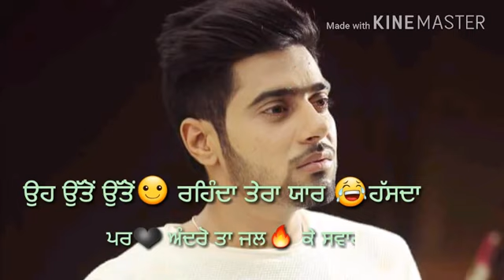Time ( Official video) | Guri | Jaani | Parmish Verma | New WhatsApp Status